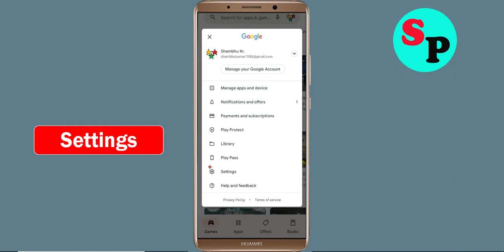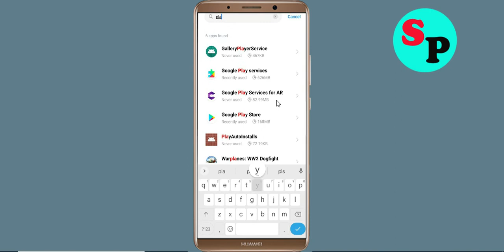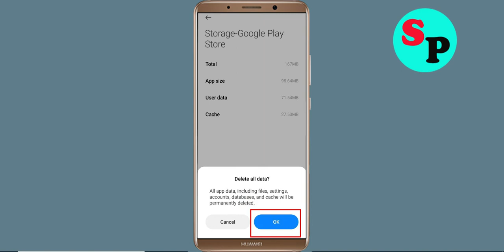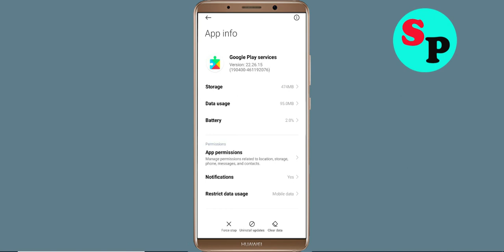Fix Can't Install Facebook Messenger App Playstore | can't Downloads app problem solve | play store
Hello viewers if you want to know about i can't install or download Facebook Messenger app problem in Google Play Store then this video is for you because in this video i have given solution how to fix Google Play Store can't Install App or Google Playstore can't download app so please watch full video properly.

1) can't install app problem solve in Google play store
2) how to fix can't install app google play store
3) how to fix can't download and understood apps from play store problem
4) how to solve can't install app problem
5) how to Fix can't install app
6) how to solve can't install app in play store
7) how to fix can't install apps on play store
8) how to fix play store can't download
9) can't download Facebook Messenger apps from Google play store
10) can't install Facebook Messenger app problem